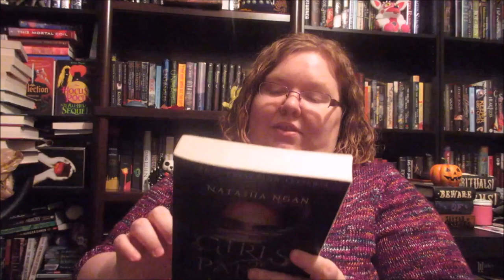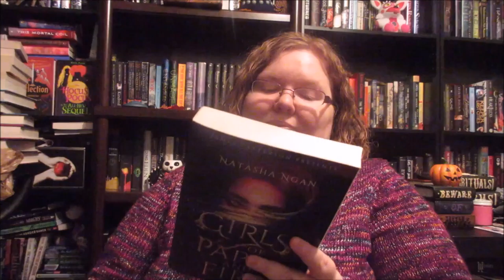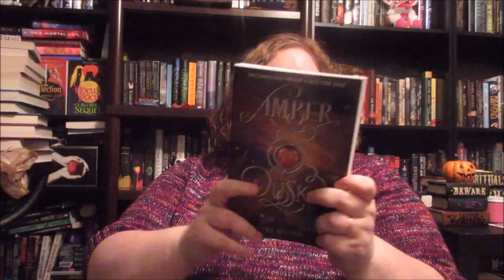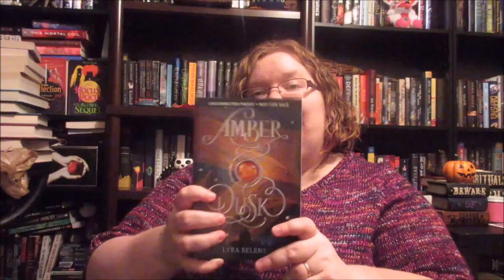November 2018 Anticipated Releases!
My name is Paige and I suck at pronouncing names.

Where you can find me:

Wordpress: PopTheButterfly
Readalong Account: HalfLostButterflyReadalong
Blog Tour Company: Indie Blog Hop